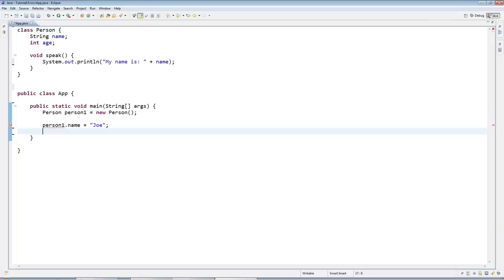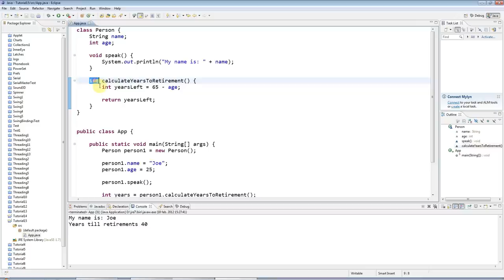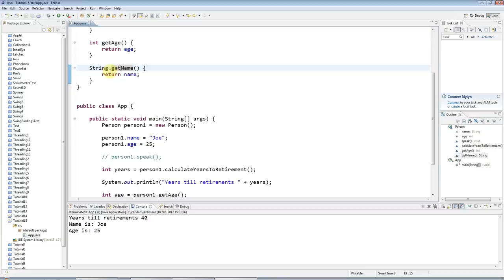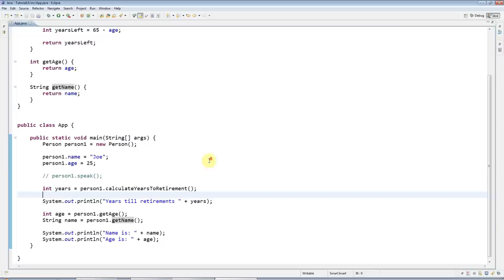Learn Java Tutorial for Beginners, Part 15: Getters and Return Values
This tutorial shows you how to create "get" methods for your Java classes, and I'll also show you how to return values from methods in general.